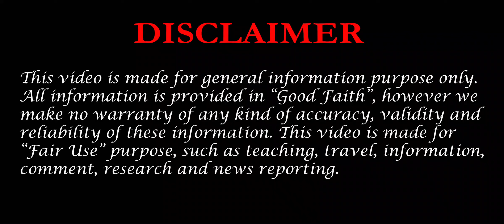ভারতের সবথেকে দীর্ঘতম সি-ব্রিজের অজানা কথা II Unknown Facts Of Longest Sea Bridge of India II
This is video showing video of longest sea bridge in India. This is Bandra-Worli Sea Link in Mumbai India.
Longest sea bridge in India...
Bandra-Worli sea link.
Official name -
Rajiv gandhi sea link.
Length...
5.6 Kilimeter
First 8 lane bridge in india.
Can't stop your car on bridge
making cost .
16 billion INR.
Time taken to build..
10 years.
Bikes are not allowed.
Have to pay toll tax
Power consumption...
1000 Kilo Watt
per day to light up the bridge.
Opened for public in...
2009.
Engineers from other 11 countries..
was involved to build.
FINALLY...
most interesting...
FACTS...
The total length of...
STEEL WIRES...
Used to build the bridge is.
40,075 Kilo Meter.
Which is equal to our...
EARTH'S CIRCUMFERENCE.
Thanks To...
Maharastra Government.
For giving gift us...